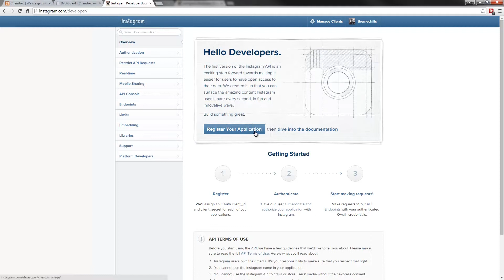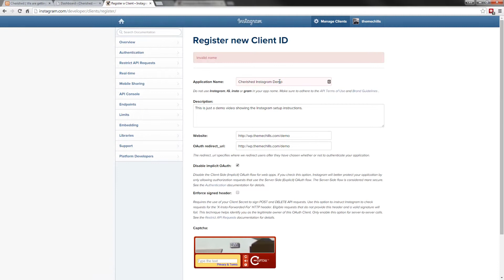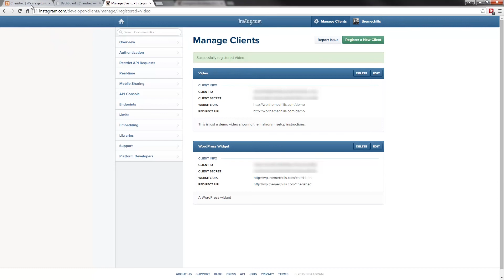Setting Up the Instagram Feed Widget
In this video I show you exactly how simple it is to get your client ID from Instragram, which you can then plug into the Cherished WordPress theme and create the simple scroll feature.